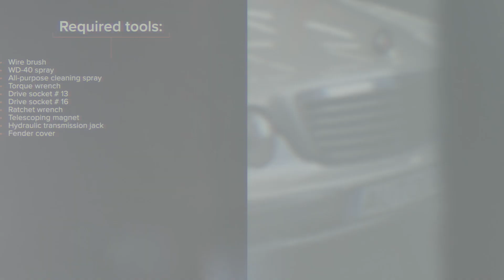Как да сменим леви тампон на двигател на MERCEDES W210 [AUTODOC УРОК]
Как да сменим леви тампон на двигателя на MERCEDES-BENZ E-Класа 2 (W210) 2.7 Седан 1999–2012 [AUTODOC УРОК]

Тампонът на двигателя на автомобилите MERCEDES-BENZ C-Klasse Limousine (W203) (Baujahr 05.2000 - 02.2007) / MERCEDES-BENZ SLK (R170) (Baujahr 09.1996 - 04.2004) / MERCEDES-BENZ CLK Coupe (C208) (Baujahr 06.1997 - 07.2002) трябва да се сменят, обикновено, по една и съща процедура. Обаче, може да има леки различия поради специфичните особености на дизайна на автомобила.

⚡ Всички видео и PDF уроци за смяна на части на MERCEDES-BENZ E-Klasse (W210): свали и гледай в AUTODOC CLUB

0:00 — MERCEDES W210 – тампон на двигател / тампон двигател / тампони за двигател: Наръчник за смяна стъпка по стъпка
0:24 — Почистете крепежните елементи на опората на двигателя
0:46 — Премахнете крепежния болт
1:09 — Подпирайте двигателя в областта на картера
1:16 — Премахнете опората на двигателя
1:33 — Монтирайте нов тампон на двигателя
1:57 — Смъкнете автомобила